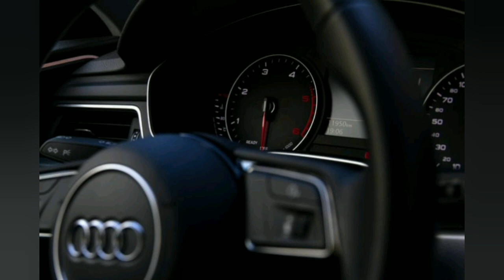audi WhatsApp status 💪💪🔥🔥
audi status 🔥